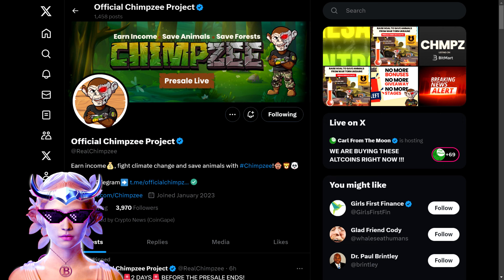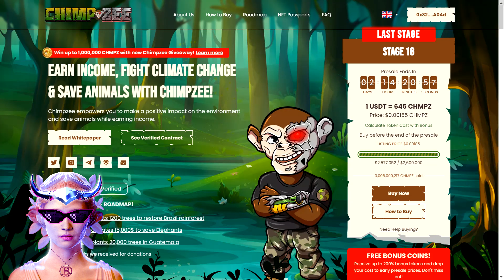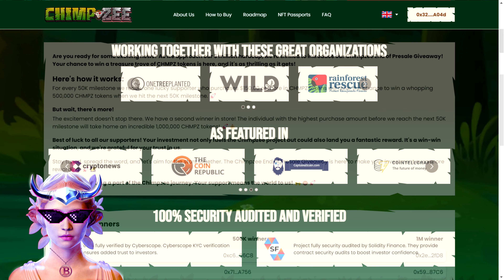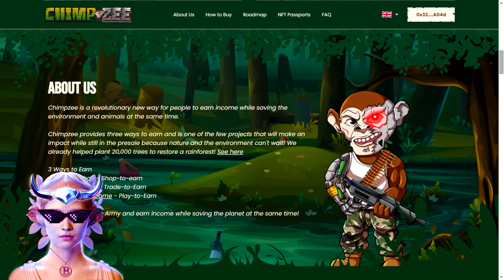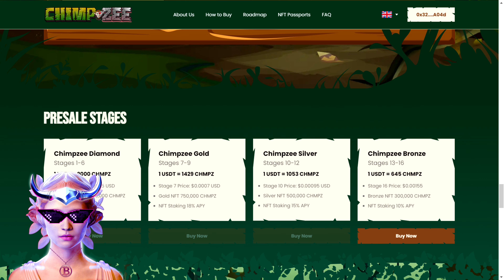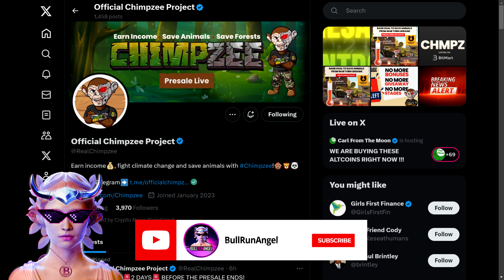VERY BULLISH PROJECT! 🔥 Chimpzee 🔥1000x IS COMING!!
Chimpzee, Utilizing your NFT passport or personalized avatar, you can gain access to exclusive rewards and prevent poaching and the destruction of forests. Join the Chimpzee movement to become an Earthly hero.

●▬▬▬▬▬▬▬▬ 🔥 Secret Calls 🔥  ▬▬▬▬▬▬▬▬●

●▬▬▬▬▬▬▬▬ Useful Links  ▬▬▬▬▬▬▬▬●